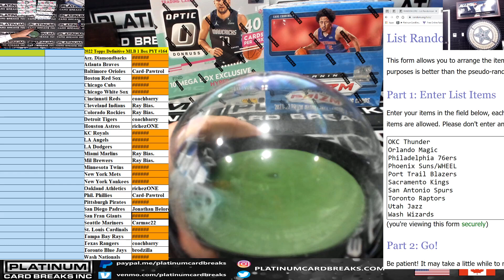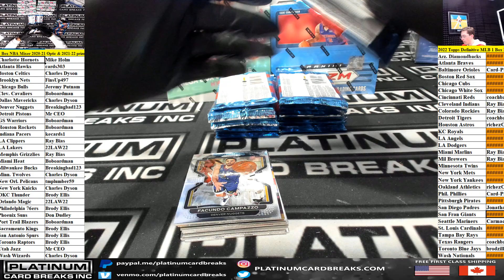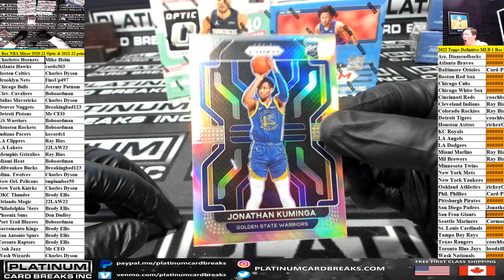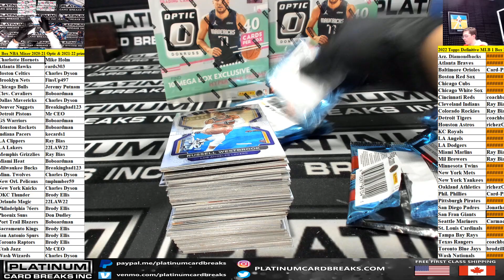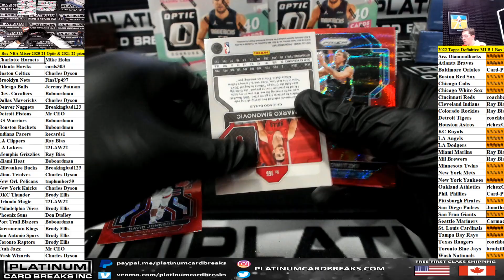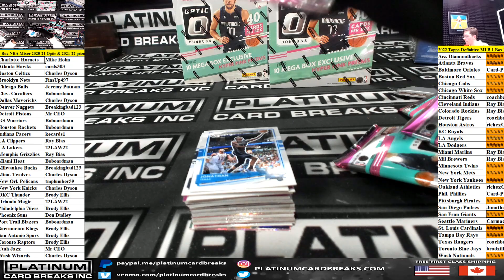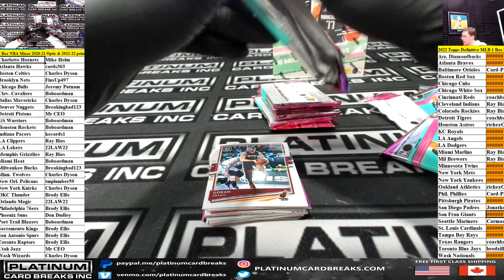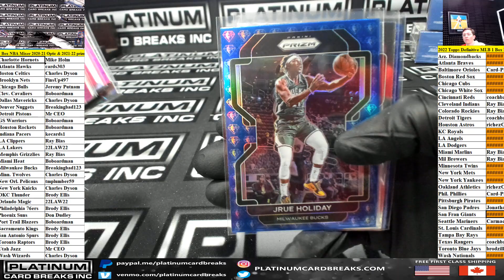7 Box NBA Mixer 2020 21 Optic & 2021 22 prizm #1 RT Chatter Drop